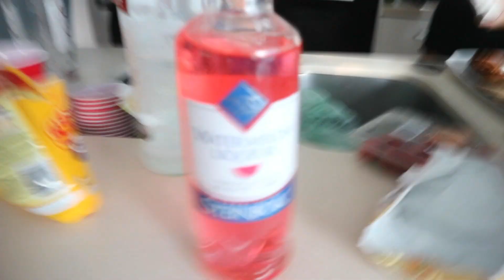Girls Weekend Away Vlog | KAITLYN MURRAY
Hope everyone is staying safe and well 💗

Thankyou for your support, love Kaitlyn x